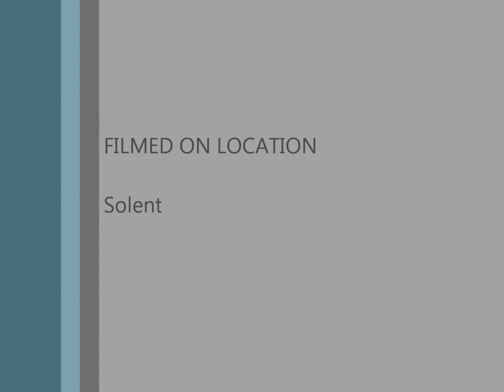Solent 2017 - Warsash to Cowes & Back